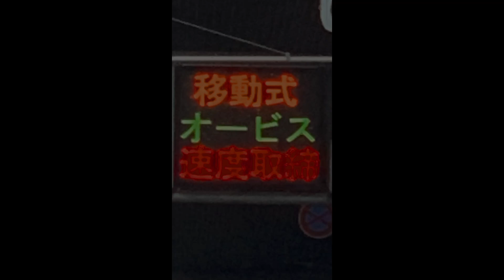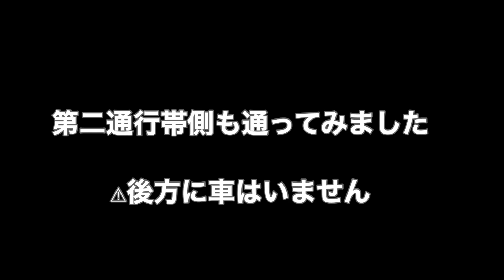【光る瞬間】直線番長！移動式オービスの発光の瞬間を捉えた！車線の違いで探知機の受信距離は変わるのか？を大検証！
走る白バイ隊員！逃走防止の策！これで逃げるのは無理です大人しく従ってください#shorts

自転車よ...お前の為に止まったんじゃねぇ！救急車来たら止まって下さい#shorts

速度取締りで停止命令を受けたのは様子が怪しい型落ちDQNアルファードで手前で止まり逃走の隙を狙う？マフラー跳ね上げ！整備不良疑惑で警察官走りネズミ捕り中断で総出で対応する事態に

【警察24時】真夜中の国道に怪物が来た...悪質運転のドライバーを怒りの移動式オービスでどんどん検挙8連発！

【バイク逃走】深夜の速度取締りで事態は急展開！停止命令無視のバイクが急にUターンしあわや対向車と追突寸前！ネズミ捕り入れ食い検挙の波乱の展開！

【移動式オービス】直線番長のベンツ現りフラッシュピカッ！オービスに気づき減速する車や暴走族が吹かしまるで挑発するかのように？

【移動式オービス】東の無料ハイウェイ新4号バイパスに遂に移動式オービス！酔っ払いがこれはなんだ！と問いかける?

【移動式オービス】光るもそのままノーブレーキで突っ込むイキりプリウスやスイフト！アルファードも爆光直後ブレーキ踏むが時すでに遅し！【取締り】

【取締りR3年8月〜9月】爆走速度違反連発！移動式オービス、ネズミ捕り、騒音挑発バイク・パッシング！高級外車も真っ赤な光りを浴びる！首都高の取締り！盛りだくさんの10連発！！

【移動式オービス】ハザード点灯させる車現れ後続車に知らせる連携プレー！驚きの数分で片付けし帰還する警察官！

 【大規模飲酒検問】警視庁と千葉県警合同検問！同時に事故も発生で周囲騒然で警視庁のフェアレディZも降臨！【取締り】

【ネズミ捕り】超危険！爆走悪質ドライバー検挙6連発！俺じゃないなと行こうとするバイクを決死に止める警察官！ヴェルファイアやプリウス【取締り】

【移動式オービス】他車をブチ抜いたSUV車に突然の閃光で一斉にブレーキ！違反車はノーブレーキで突っ込み赤切符確定！あの前の車光ったよとキョロキョロする車達

【移動式オービス】東京港トンネルに恐怖が迫る交機怒りの速度取締り！その時後方からオートバイの音が近づいてきた...

【脅威の22連発】移動式オービス！深夜の国道でベンツや爆音挑発バイク！100キロ超連発？初心者マーク車も一発免停アウト！

【移動式オービス】マフラーから破裂音響かせながら ◯◯キロ越えイキリ爆走車現る！赤切符は待ってくれない！！

【PA閉鎖&一斉検問】首都高速で本気の一斉取締り！初場所の移動式オービスに加えて白バイ怒りの出撃！ルーレット族も撃沈か？

【ドラレコ】プロの運転手がする事じゃない社名入りの無謀な追い越しトラック！更にネズミ捕りに土手沿いに移動式オービスも現れた！

【移動式オービス】白い閃光を浴びる突撃DQNプリウスミサイル一撃赤切符免停待ったなし！スピード出し過ぎ...

【逃げた】ネズミ捕りの警察官の制止を振り切り突破！アクセル全開で逃走したイキリバイクの決定的瞬間！白バイ緊急追跡！！

【超スッキリ】移動式オービスの前を平然と猛スピードで走る違反ドライバーはグッバイ♪10万罰金&免停のWパンチ！

【秩父】遂に正丸トンネル内に移動式オービスが！その時対向車から激しいパッシング！！

【MSSS】突然の鬼クラクション！加速し続ける悪質ドライバーに怒りのフラッシュ炸裂！【移動式オービス】

【移動式オービス】爆速高級外車BMWが真っ赤な光を浴びる！一撃赤切符免停待った無し！

【ネズミ捕り10連発】パッシング続出！バイク検挙の時逃走に備え鉄壁の白バイをスタンバイするようです

【9連発】爆走車入れ食い夜間ネズミ捕りで目の前の警察官から逃走！全力ダッシュ！

【10連発】1年分の移動式オービス光った瞬間・速度取締り再生回数TOP10！をまとめてみた！

【移動式オービス】BMW痛恨の一撃を浴びる！貴重なテスト中撮影に完全密着！！